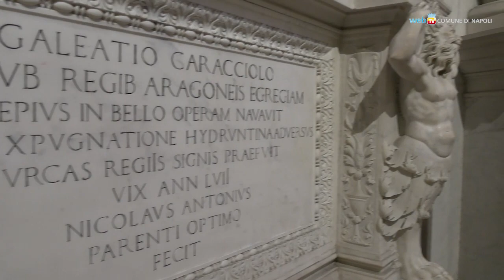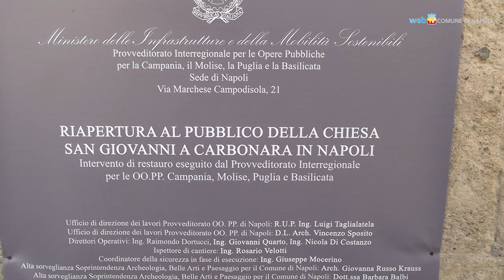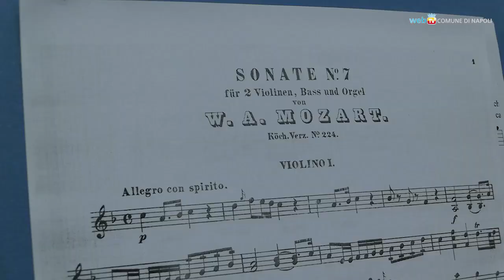San Giovanni a Carbonara, in una nuova e magnifica luce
Uno splendido monumento gotico e rinascimentale vede risplendere nuovamente affreschi e sculture: a San Giovanni a Carbonara, oltre allo scalone monumentale e alla facciata, sono state restaurate le cappelle d'Eboli di Castropignano, Caracciolo di Vico e Somma, con il consolidamento del maestoso altare Miroballo che ha recuperato l'originaria policromia.